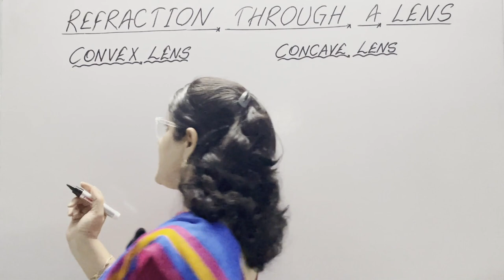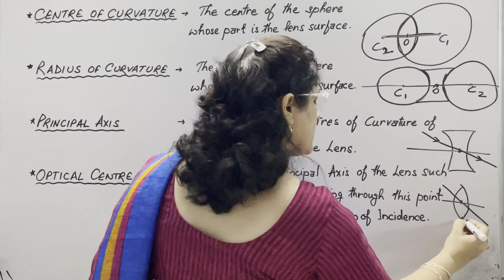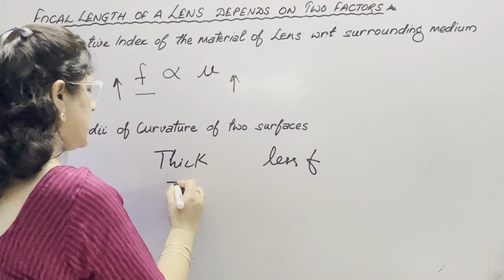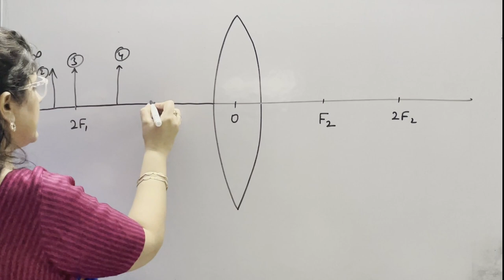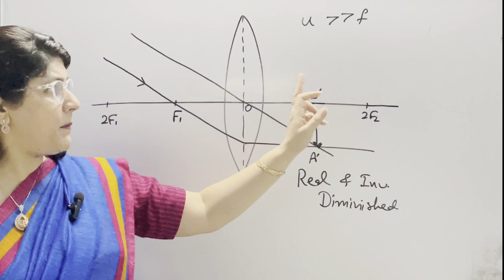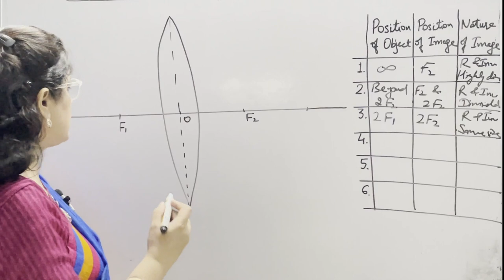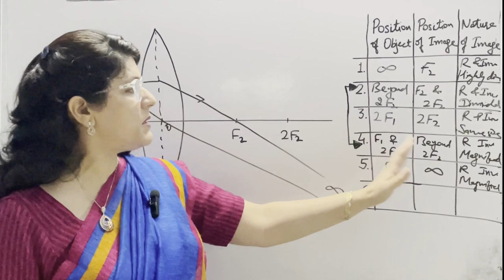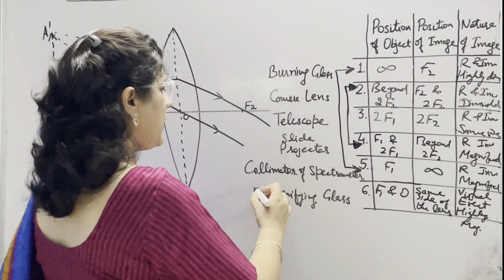REFRACTION OF LIGHT THROUGH LENS | REFRACTION THROUGH CONVEX LENS | CLASS 10 ICSE PHYSICS | PART 5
REFRACTION OF LIGHT | REFRACTION THROUGH CONVEX LENS | CLASS 10 ICSE PHYSICS | PART 5

Hi Viewers, I am Deepti Hans. In this video, I have discussed about:
1) Action of a Lens as a set of Prisms
2) Technical terms related to a Lens
3) Principal Rays for Ray Diagrams
4) Characteristics and Location of Images for a Convex Lens
5) Experimental Demonstration

I take Group/Individual coaching for students of Class 8th, 9th and 10th from both CBSE as well as ICSE background for ALL SUBJECTS in Offline ( Sector-56, Gurgaon, Haryana) as well as Online mode.